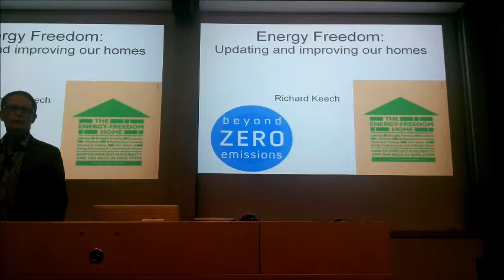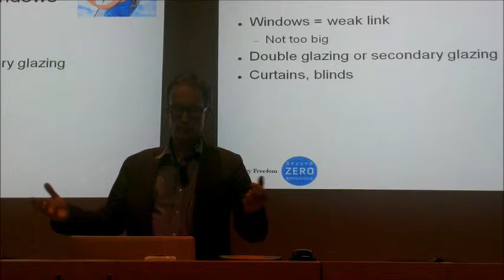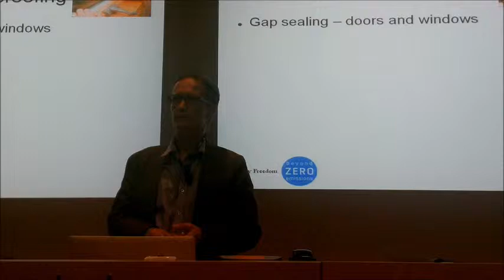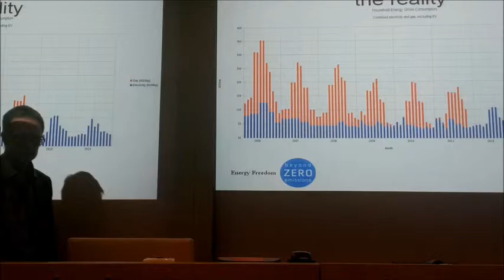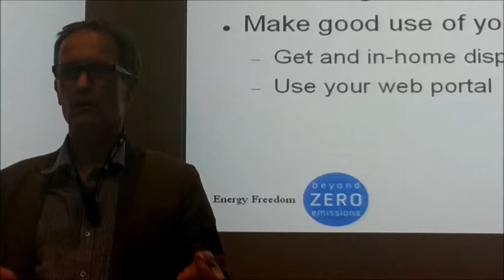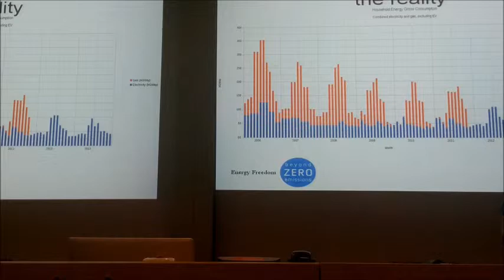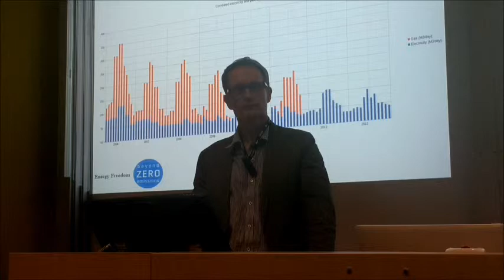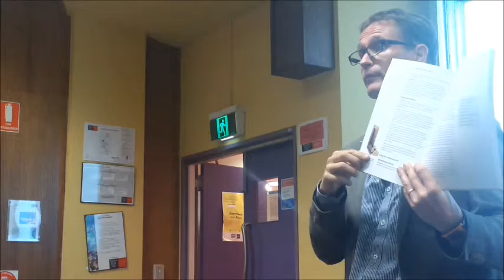Richard Keech - Energy Freedom – 9 Steps - April 2016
Richard Keech, Beyond Zero Emissions and author of 'The Energy Freedom Home'

Melbourne-based NGO Beyond Zero Emissions (BZE) has tried to take the message of their Zero-Carbon Australia reports to the home DIY audience with the Energy Freedom Project which has since turned into a book.  This presentation investigates BZE's way of framing the message of home energy efficiency improvements for the average homeowner.

The Energy Freedom story takes a holistic view of home energy by considering energy efficiency, energy usage patterns and renewable energy generation together.

The presentation will discuss the following;

Minimising losses:

draught exclusion
insulation
widow upgrades and more...

Technology choices:

lighting
heat pump systems
cooking appliances and more...

Usage patterns:

when to turn on the water heater
when to turn on the washing machine
when to turn on room heating/cooling and more...

Along with these topics, the benefits resulting from installing a renewable energy system will be discussed (notably PV) to encourage everyone to take a similar holistic view when planning their own upgrades. It is a very practical analysis of what to do to improve your home, save money and reduce carbon emissions; it also explains the importance of rejecting gas as a home energy source.

Richard Keech wrote the book 'The Energy Freedom Home' for BZE and was a lead researcher of the Zero Carbon Australia Buildings Plan. Richard now works as a home sustainability assessor.